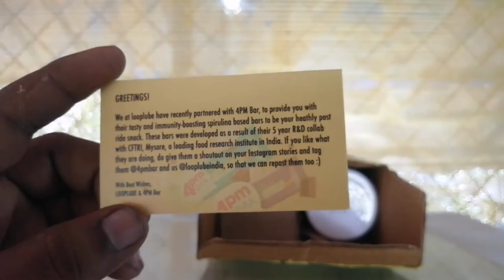ഒരു അഡാർ ചെയിൻ ക്ലീനർ